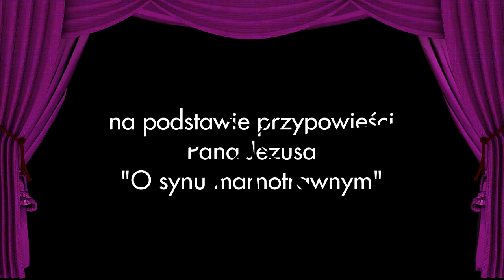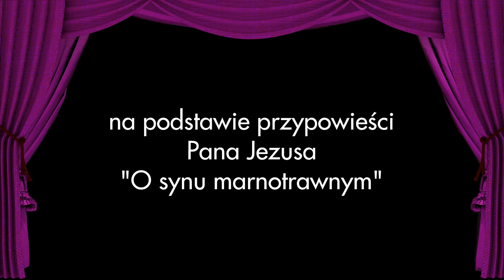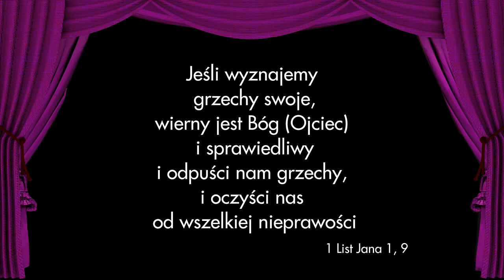Kochający Ojciec - Ziarenko Gorczycy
Scenariusz spektaklu kukiełkowego pt. „Kochający Ojciec” opracowany został przez amatorską grupę Teatrzyku Kukiełkowego „Ziarenko Gorczycy”. Spektakl powstał w oparciu o przypowieść z Ewangelii według św. Łukasza z rozdziału 15, wersety od 11-32, przedstawiającej historię o synu marnotrawnym. Jest to wzruszająca opowieść o wielkiej miłości ojca do synów, a szczególnie do tego młodszego, rozrzutnego, pełnego niezdrowych namiętności. To przestroga przed pochopnym i nierozważnym postępowaniem i pochwała dla czułej i mądrej postawy rodzicielskiej. W spektaklu przedstawione są takie wartości jak: przebaczenie, cierpliwość i kochanie drugiej osoby mimo błędnych decyzji oraz pokora wobec nieopisanej miłości Boga Ojca.

Przedstawienie zostało zarejestrowanie 10 grudnia 2020 r. w Miejskim Gminnym Ośrodku Kultury w Bystrzycy Kłodzkiej.

Teatrzyki kukiełkowe powstały z myślą o najmłodszych, w tym o podopiecznych Chrześcijańskiej Służby Charytatywnej – Blisko Serca (zob. Pomoc innym to również jedna z wartości, do których pielęgnowania zachęca grupa „Ziarenko Gorczycy”.

Jeśli i Wy pragniecie włączyć się w ten rodzaj niesienia pomocy, można to zrobić w bardzo prosty sposób – chociażby przekazując 1% podatku na Chrześcijańską Służbę Charytatywną – Blisko Serca (KRS 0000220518) lub też wspierając finansowo liczne programy pomocowe – jak np. „Bądź Solidarny w Potrzebie”. To dzięki temu projektowi możliwe jest niesienie pomocy w sytuacjach niecierpiących zwłoki. Są to przypadki, gdy osoby ulegają poważnemu wypadkowi i potrzebują operacji, rehabilitacji czy zakupu środków opatrunkowych. Niejednokrotnie bywają też potrzeby związane z nagłym pojawieniem się choroby i zakupem leków lub wykonaniem badań diagnostycznych. Program „Bądź Solidarny w Potrzebie”, to również wsparcie dla rodzin wielodzietnych, które znajdują się w krytycznej sytuacji np. w wyniku pożaru domu czy innych nieszczęść.

ASI Polska promuje styl życia, w którym Jezus zajmuje centralne miejsce w każdej dziedzinie życia. Członkowie Adwentystycznego Stowarzyszenia Inicjatyw poszukują sposobów dzielenia się miłością Bożą w ich własnym środowisku z milionami ludzi, z którymi mają kontakt m.in. w pracy – stąd motto: „Dzieląc się Chrystusem w miejscu pracy”. Celem istnienia stowarzyszenia jest wspierać misję – przez tworzenie i realizowanie projektów misyjnych, osobiste zaangażowanie czasu i talentów oraz pomoc materialną. Tu każdy jest potrzebny gdyż... razem możemy więcej! Jeśli utożsamiasz się z celami ASI Polska skorzystaj z wygodnych form wsparcia

Adwentystyczne Stowarzyszenie Inicjatyw jest częścią ASI Europa, a przez to należy do ogólnoświatowej organizacji ASI.